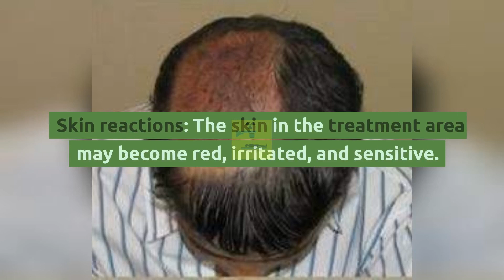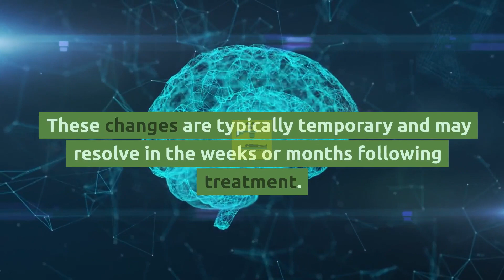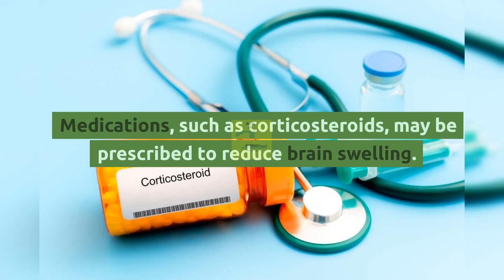Radiotherapy Acute side effects in Brain cancer patients | Radiotherapy edutech